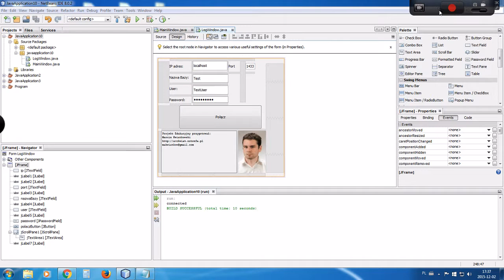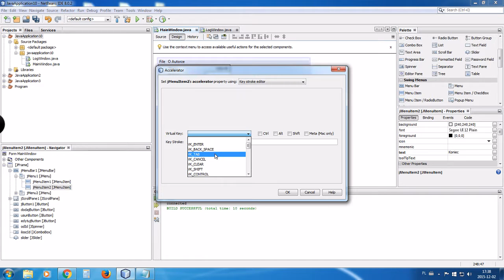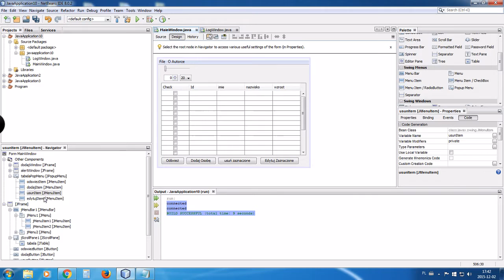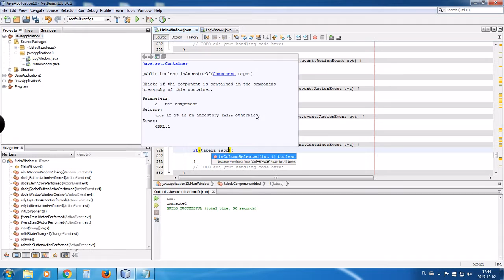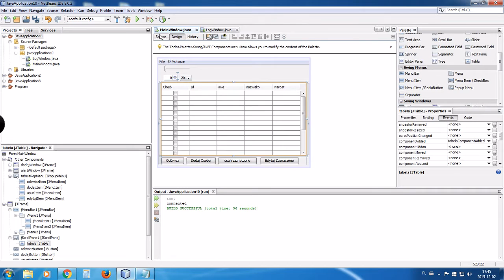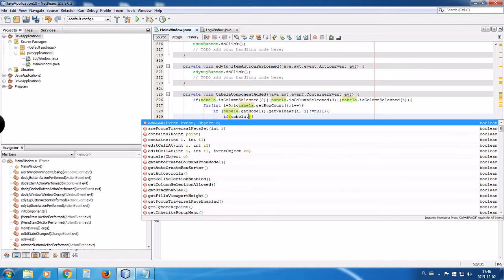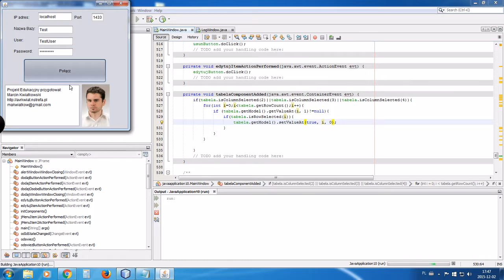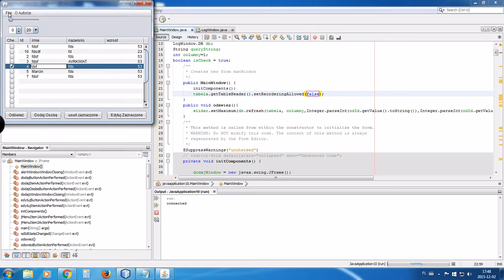Java i MSSQL (Menu Bar i Pop oraz kilka poprawek) #9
W tym filmie pokazuję jak stworzyć własne menu i robię kilka poprawek. Pobierz projekt